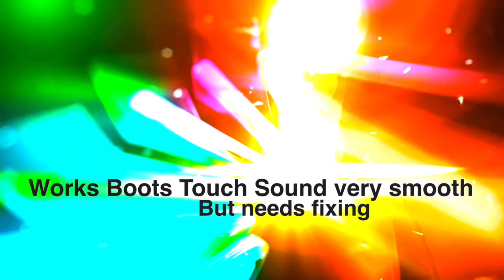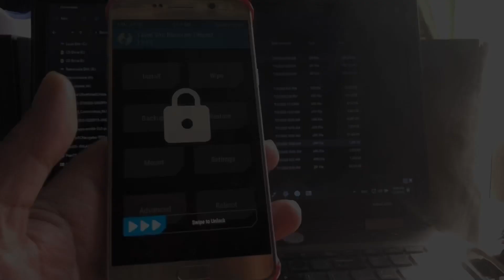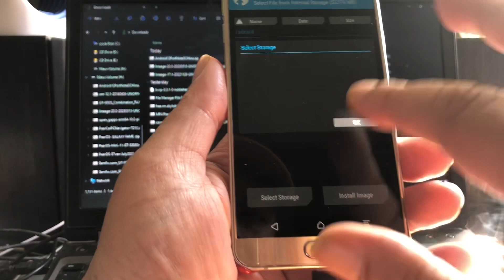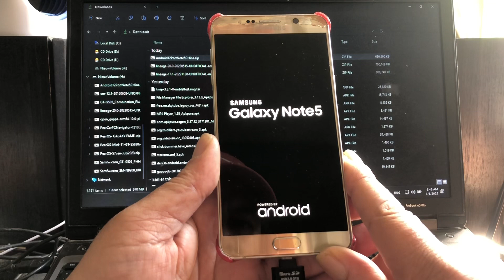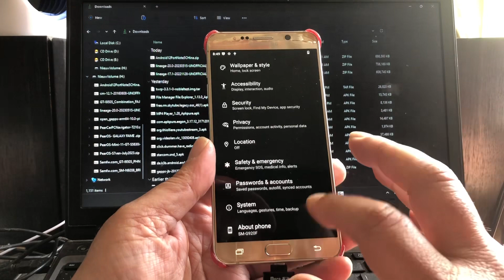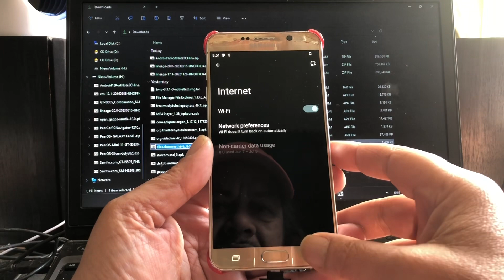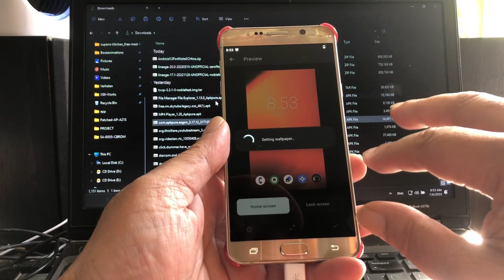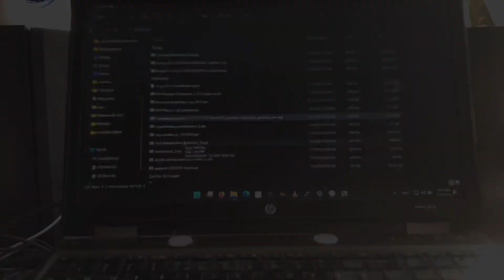First Android 12 Port for Samsung Note 5 Nobletz & NobleLTE experimental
Hi Note 5 users - finally a Android 1/ and soon Android 13 rom we can install on our note 5 in my case China model .

First presentation video
Developer wanted for Fixea..

I.  NJoy the video

Port created by me Concept48
but was only possible thanks to development by Joshua and FakemanOwn .. so consider this Rom
Yours my devs and bro’s

A Tech video by Channel48
©️2023

Testdrive at own risk 👊😉